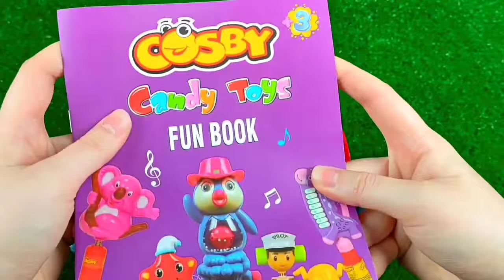Double Flatbed Trailer Truck vs Speedbumps | Train vs Cars | Tractor vs Train | Candy Toybox